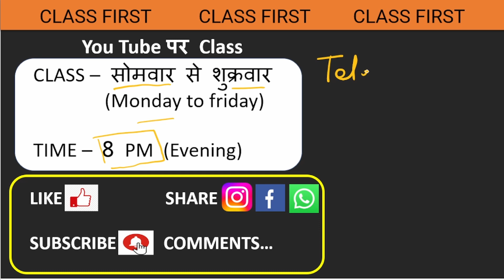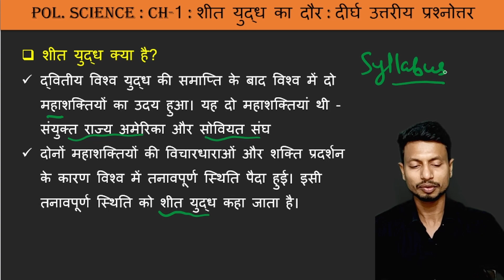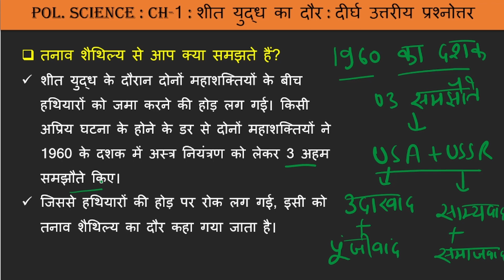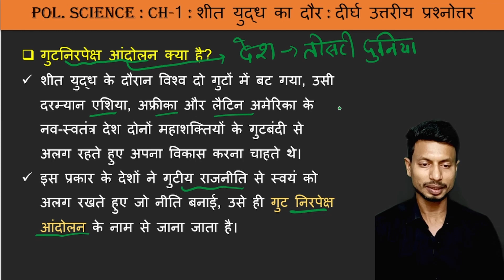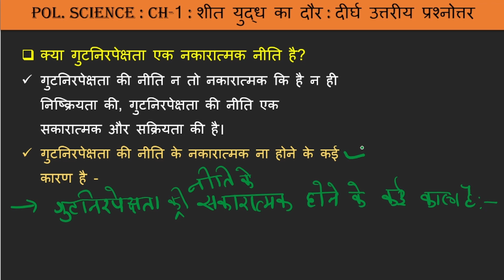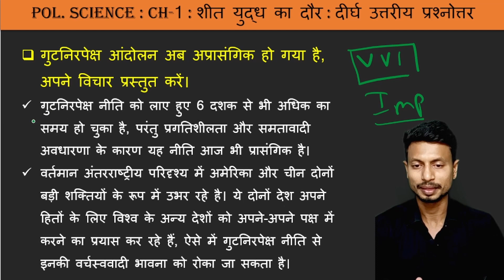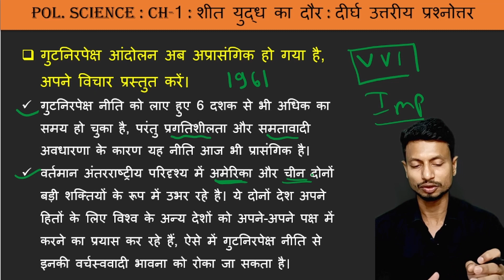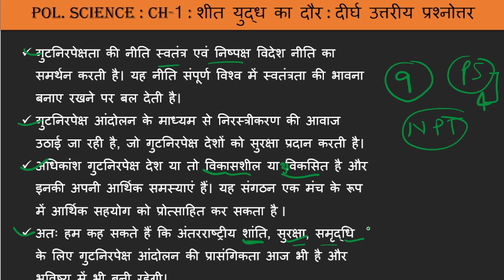The Cold War Era शीत युद्ध का दौर | Political Science Class 12 Subjective Q&A | @Class First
Query solved in this video :
sheet yudh ka daur objective
political science class 12 chapter 1 in hindi
political science class 12 syllabus 2023-24
sheet yudh ka daur mcq
political science class 12 chapter 1 objective
political science class 12 chapter 1 mcq
political science class 12 chapter 1 question answers political science class 12 chapter 1 important questions
political science class 12 chapter 1 cold war era
sheet yuddh
class 12th Political science chapter 1 objective question
sheet yudh ka daur vvi mcq
political science class 12 vvi question
class 12 political science most important questions 2023 class 12 political science most important question class 12th political science
sheet yudh ka daur objective question answer in hindi
political science class 12 vvi objective
political science class 12 objective 2022 vvi
12th political science
objective political science class 12 objective 2023 vvi
class 12 political science important question 2022
12th political science chapter 1
12th political science important questions
sheet yuddh ka dor
12th political science objective question 2023
12th political science pre board paper 2023
class 12 political science important questions
class 12 political science most important question 2023
12th political science
the cold war era in  hindi
the cold war era subbjective question answer in hindi
The Period of Cold War subbjective question answer in hindi
12th political science important questions
12th political science objective question 2023
political science class 12 vvi question 2023 political science class 12 vvi
sheet yudh ka daur vvi objective
class 12th political science vvi subjective question
class 12 political science vvi question
class 12 political science vvi question 2023
12th political science pre board paper 2023